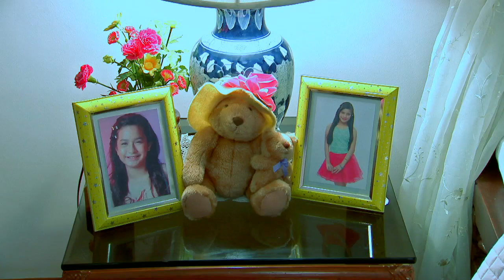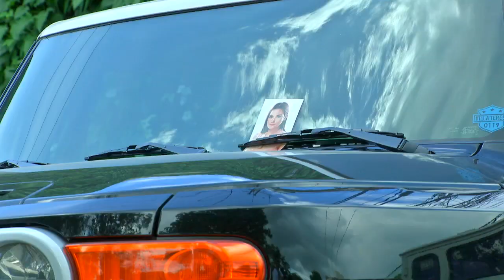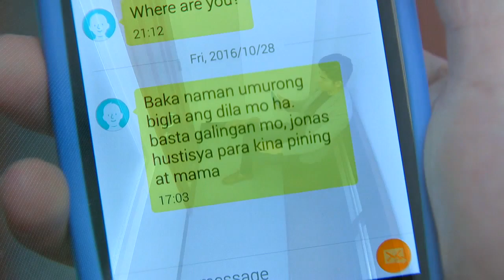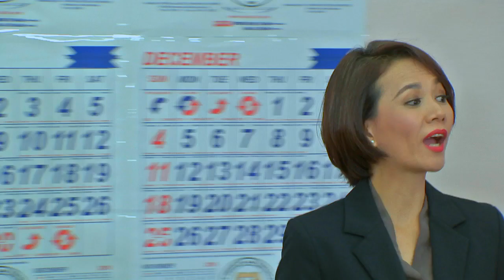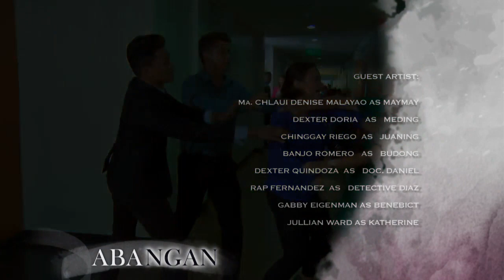Sa Piling Ni Nanay: Full Episode 91